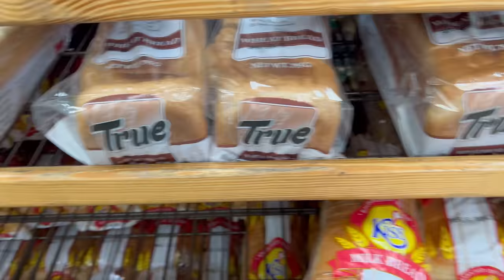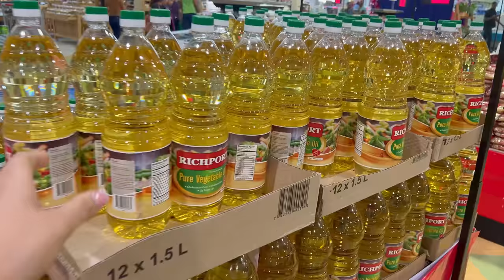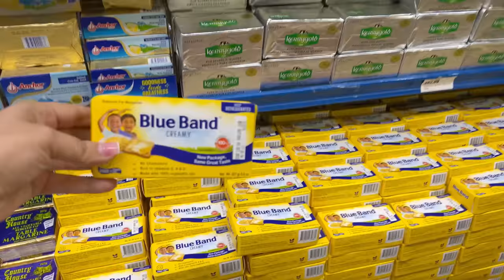Mi Papá CHOCA por primera vez con el CAPITALISMO. Así fue su REACCIÓN al ir a un Supermercado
¡Hola Familia! En este video les presento la increíble experiencia de mi papá al visitar un mercado extranjero por primera vez en más de 60 años. Desde que salimos de Cuba hacia Trinidad y Tobago, hemos estado descubriendo nuevas culturas y viviendo nuevas experiencias juntos.

En esta ocasión, decidí llevar a mi papá a un mercado local para hacer las compras de la semana. Su asombro y emoción al ver la abundancia de alimentos frescos y variados fue realmente conmovedor. Pudimos explorar los diferentes pasillos llenos de frutas, verduras, carnes y productos que nunca había visto antes.

A medida que avanzábamos, su rostro se iluminaba con una sonrisa llena de gratitud y asombro. Espero que disfruten de este video tanto como nosotros disfrutamos de esta experiencia.

No olviden dejar sus comentarios y compartir sus propias historias relacionadas con la primera vez que descubrieron algo nuevo en otro país.

¡Gracias por ser parte de nuestra familia  y acompañarnos en esta maravillosa travesía!

Si quieres apoyarme de manera extra, considera unirte a la membresía del canal. Ser miembro de mi comunidad te dará acceso a contenido exclusivo y privilegios únicos.

Haz clic en el enlace debajo para más información.

¡Mil gracias de ante mano por tu apoyo!

hildina, choque con el capitalisma, primera vez fuera de cuba, cubanos por el mundo, reaccionando a un supermercado, supermercados en trinidad y tobago, de cuba a trinidad y tobago, supermercado en trinidad